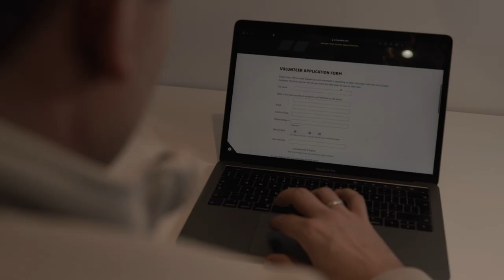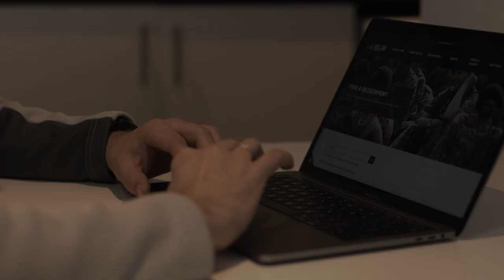Army Cadets Official | Adult Promotional Video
The benefits of volunteering with the Army Cadet Force are varied, from learning new skills, meeting people, taking on challenges and gaining valuable experience. You do not need a military background and we will provide all the training you require. If you’re ready to volunteer, register your interest to volunteer and we will arrange for you to come in and meet us and find out more.